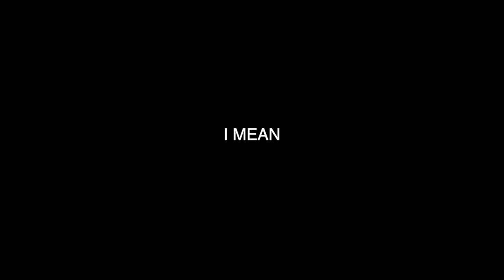life update: my relationship status and MORE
super necessary life update. This is way over due but I think talking about my life gives me extreme anxiety bc i care wayy too much about what others think but I'm over, and wanna do what makes me happy! I'm excited to start this new filming journey with you guys. If you've stuck around for this long I absolutely adore you

(づ｡◕‿‿◕｡)づ
🦋Social Snapchat - itstaytayxx

i love you with my whole heart!  ^_^